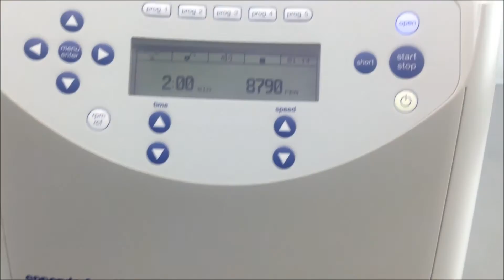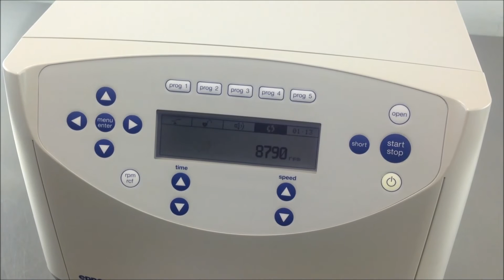Eppendorf 5430 Centrifuge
A video of an Eppendorf 5430 Microcentrifuge for sale by The Lab World Group. The instrument is a standard bench top sized lab centrifuge, but packs a little extra power.  While most Eppendorf Centrifuges go up to 14,000 RPM, this one packs a little more punch and goes up to 17,500 RPM. The microcentrifuge has been fully tested to ensure it meets original Eppendorf specifications.